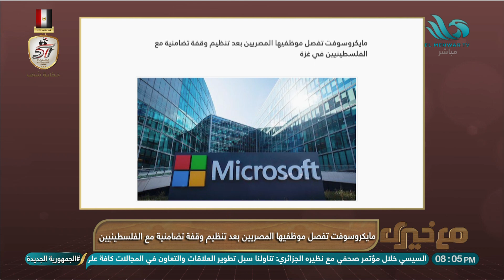"مايكروسوفت" تفصل موظفيها المصريين بعد تنظيم وقفة تضامنية مع الفلسطينيين